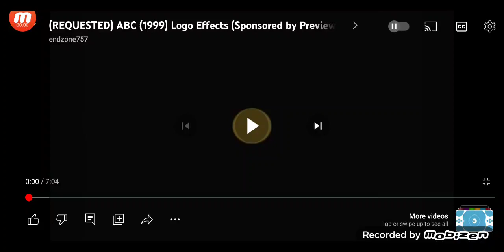August 21, 2023